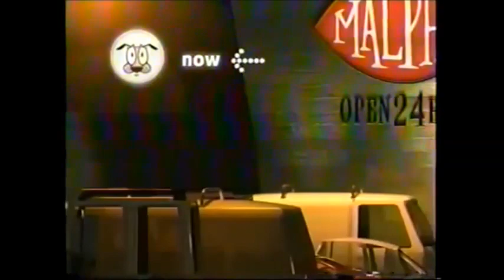CN City Era Now/Then Bumper (Malphs, Late-Night)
By: TheBigNicktoons

From 1mJusth3r3's tapes